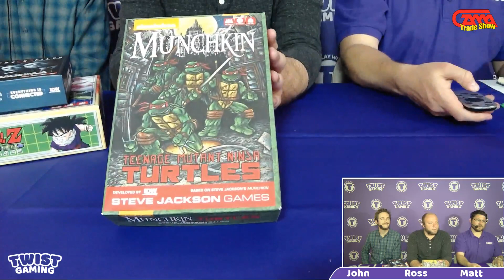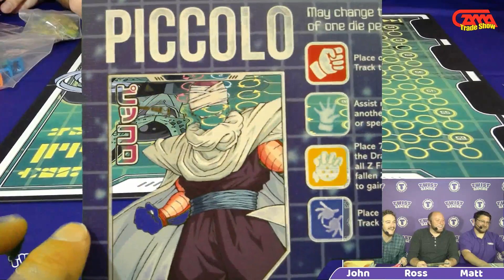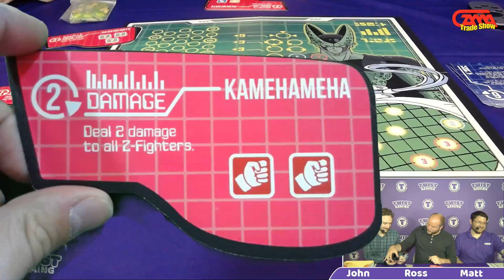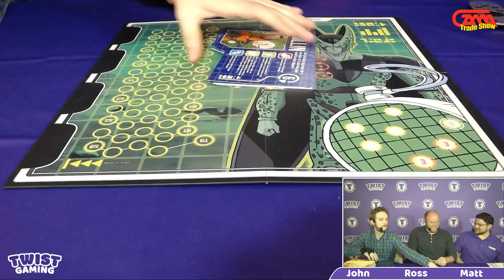IDW - Live at GAMA Trade Show 2018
Whenever Ross from IDW comes through the show you know there is going to be fun! This time he's brought along his friend and game designer Jon Cohn. Jon gives us a sneak peak at his most recent design Teenage Mutant Ninja Turtles. This game was based on Steve Jackson's Muchkin and was recently funded on Kickstarter. We then move over to The X Files Everything is connected which was designed by Matt Fantastic. (You can see our GAMA interview with Matt We round out the first part of this great interview with an up and close look at Dragon Ball Z Splinter Cell.

17:00 Ross gives us a sneak peek at Galaxy Hunters designed by Daniel Alves. If you love giant robots, and let's face it who doesn't, you don't want to miss this!